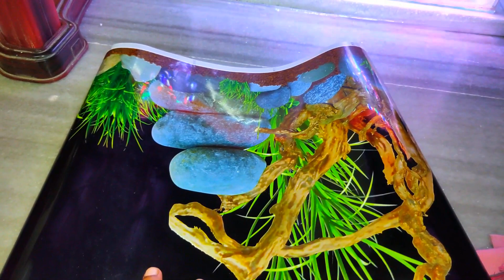We Already Completed Our Another Aquarium In 15th August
আজ ১৫ই অগাস্ট, আমাদের ৭৫ তম স্বাধীনতা দিবস। তোমাদের সব্বাইকে আমাদের তরফ থেকে MANY MANY HAPPY INDEPENDANCE DAY.  আজকে আমাদের ও আনন্দের শেষ নেই, আজকে আমাদের another aquarium setup completed. কি কি মাছ নতুন আনলাম, কিভাবে সেট করলাম, ডিভিসন কিভাবে করলাম তার ই কিছু কিছু ক্লিপ থাকছে আজকের ভিডিও তে। তোমাদের কেমন লাগল আর যদি কিছু better suggestion থাকে তাহলে জানাতে ভুল না।
15th august new aquarium setup
division of aquarium fish
which fish we brought today
how to set aquarium light without cover
which fishes we can put in same aquarium
our daily life vlog video

Important Links:-

👉Don't Tell Us Sub For Sub. We Are Happy With Our Little Channel.

CREDIT OF MUSIC USING IN THIS VEDIO GOES TO